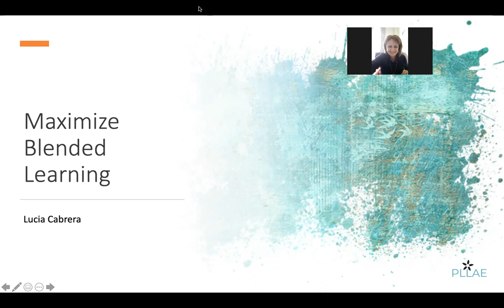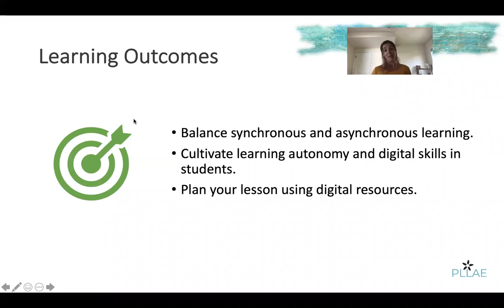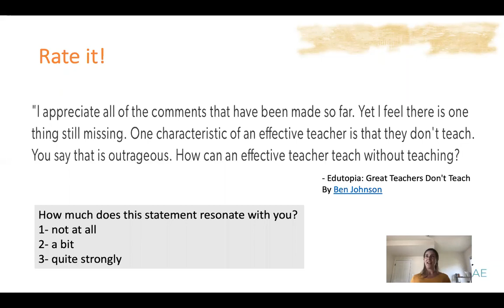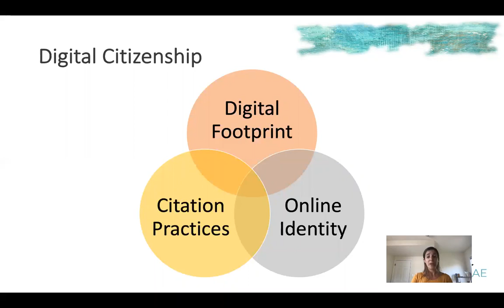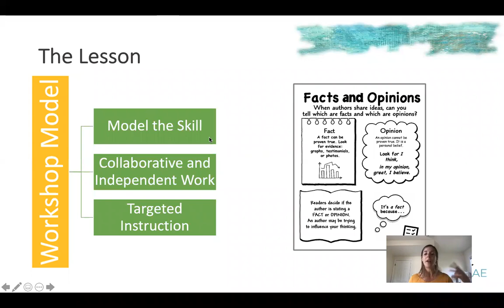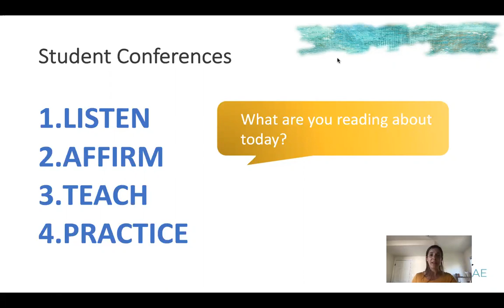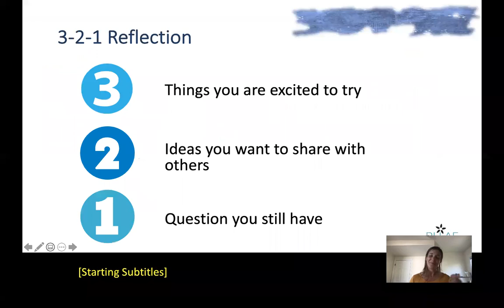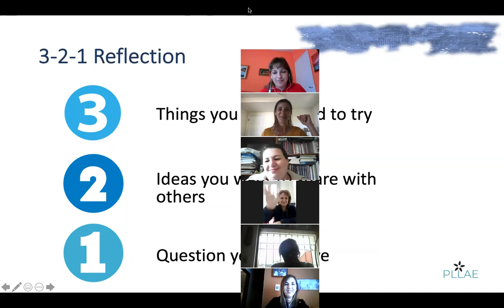Maximize Blended Learning by Mag. Lucia Cabrera 26/05/20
In this webinar our colleague shares her experience working with blended learning. She manages in a very friendly and didactic way to share principles, synchronous and asynchronous learning activities plus a template to plan a blended lesson or unit.
Hope you enjoy it as much as we did. Comments and suggestions are always welcome!